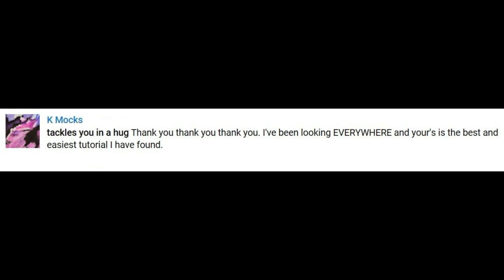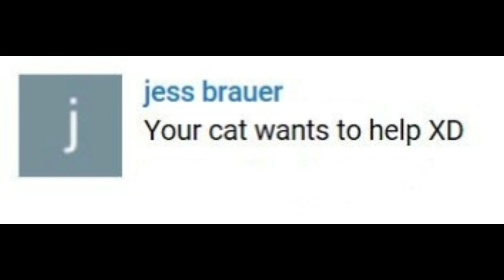25K Thank You - Ask Me Anything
Comments closed - Answer video being filmed [look for it Thursday]

Just wanted to send a quick thank you out to all of you for helping me hit the 25K subscriber mark. Thank you all for coming back every week, especially since I've been a little sporadic on my posting schedule lately due to my overly crazy schedule this year. So thank you all so much! And thought I'd do an ask me anything, and share some of my favorite comments from you guys to mark the occasion.